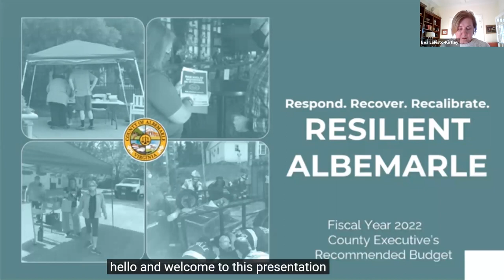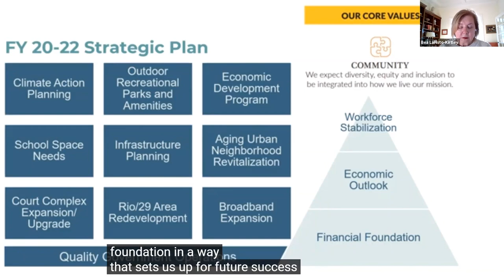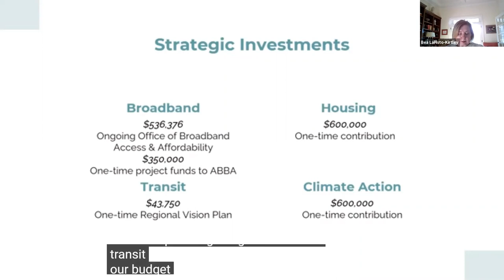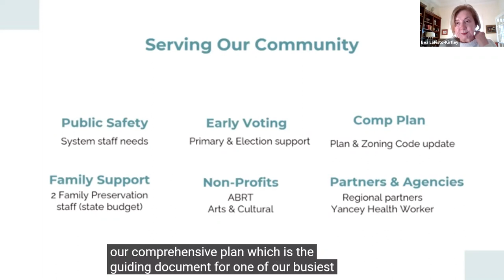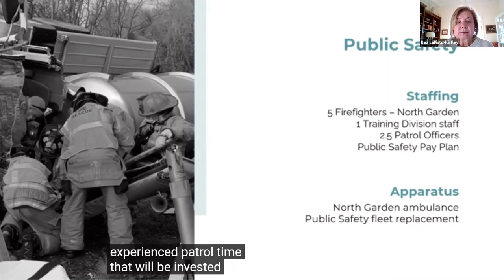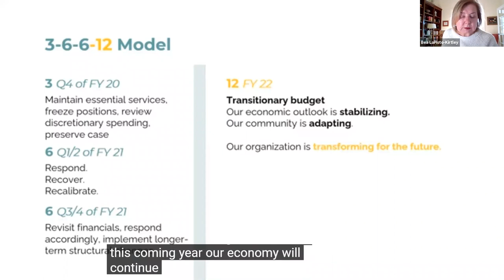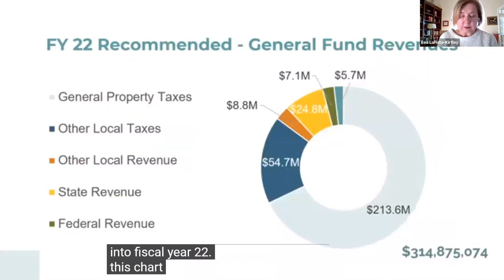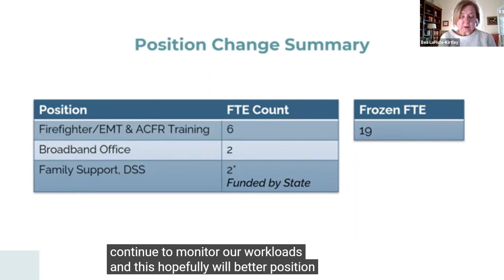Pantops CAC Meeting 03 22 21